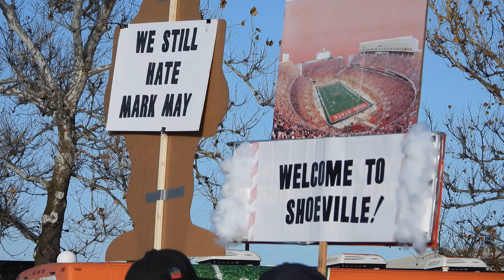Ohio State Buckeyes vs. Wolverines | Seat View Highlights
Ohio State vs Wolverines Football Game Highlights November 26th, 2022